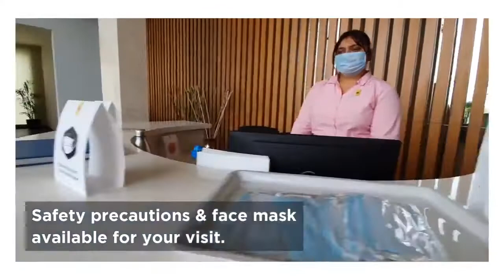Safety measures at SOBHA Experience Center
Passion at work continues with Safety at work
We assure you of a safe and hygienic visit. At SOBHA, your safety is our priority. Visit 'SOBHA Experience Center' today.
Invest in GIFT City’s first residential project - SOBHA Dream Heights.

About SOBHA Dream Heights :
✔️ Gujarat’s tallest residential towers at 33 storeys
✔️ GIFT city’s first residential project
✔️ 1 reserved & covered car parking for each apartment
✔️ Grand 3 story clubhouse
✔️ 2 Rooftop swimming pools on the clubhouse

About SOBHA :
✔️ India’s #1 Real Estate Brand since last 5 years
✔️ The only Indian real estate company with a backward integration model to ensure Quality
✔️ Presence in 14 states & 27 cities across India
✔️ Multinational real estate developer listed in Stock Exchange
✔️ Delivered overall 109.74 mn. sq. ft. of developable area
✔️ Corporate clients include Infosys, Taj, Dell, HP, Biocon, Bosch, etc.